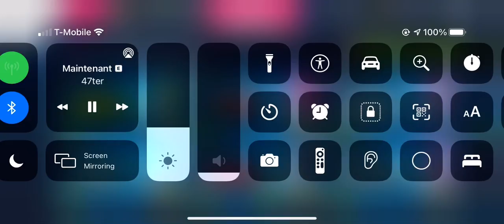Asphalt9 Lamborghini Evo 59.8 X City by the bay